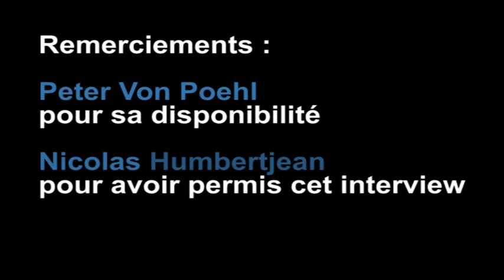Entretien avec Peter Von Poehl (23 mai 2013)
Entretien avec Peter Von Poehl à l'occasion de la sortie de "Big Issues Printed Small".
Réalisé par Olivier Rossignot pour Culturopoing.com